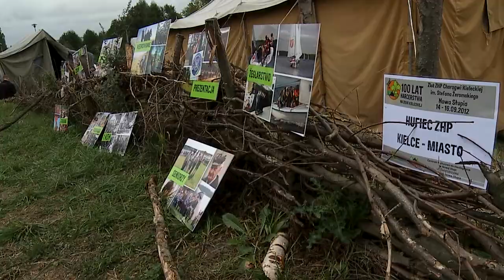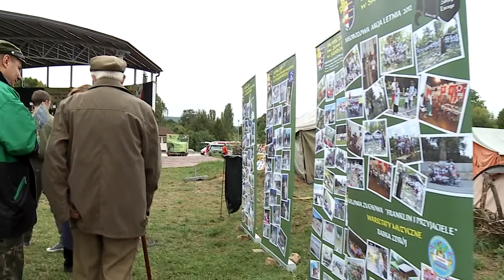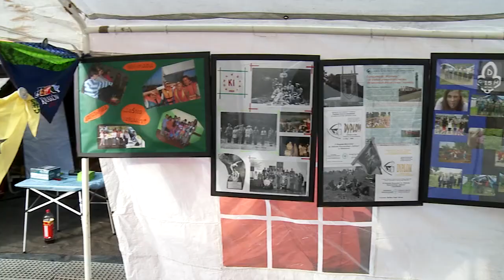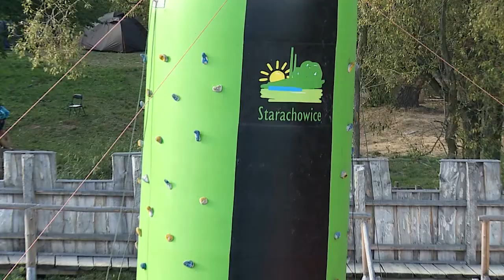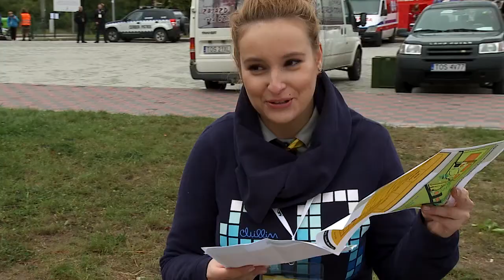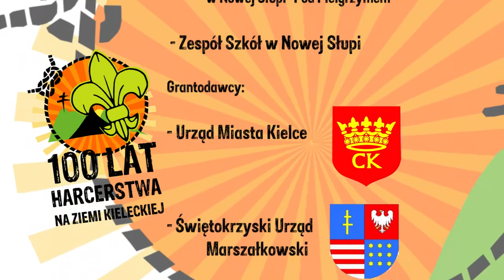Zlot Chorągwi Kieleckiej 2012 - Reportaż